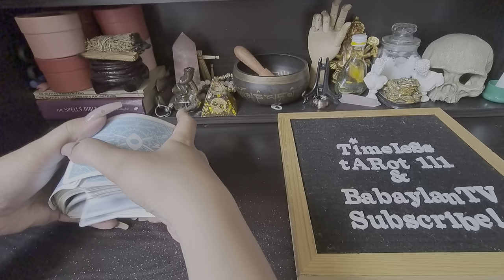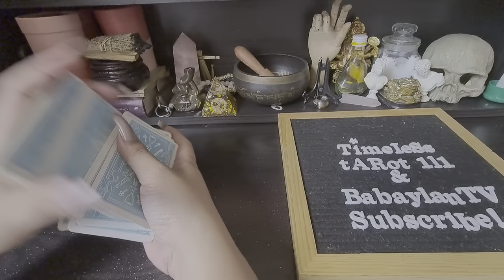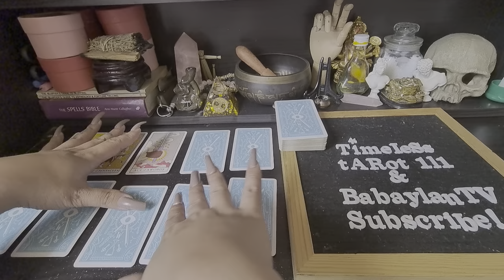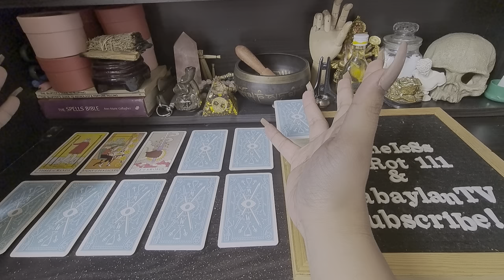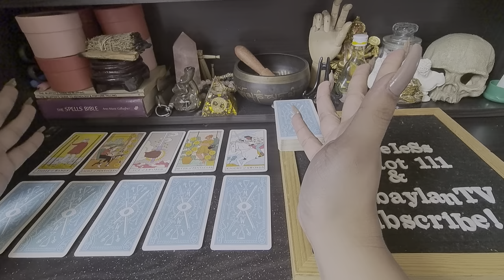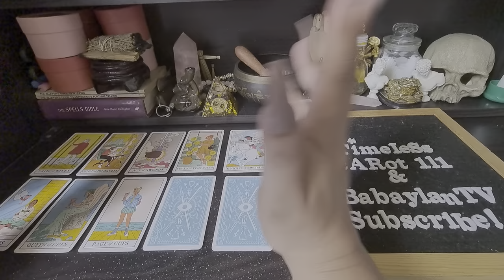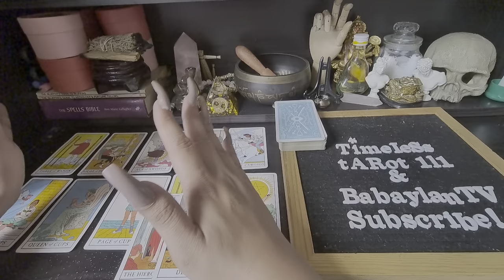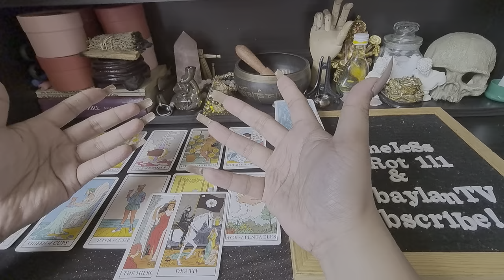VIRGO MARCH 2022 | A PROMISE OF MATURITY JUST TO BE WITH YOU AGAIN | TAROT CARD READING